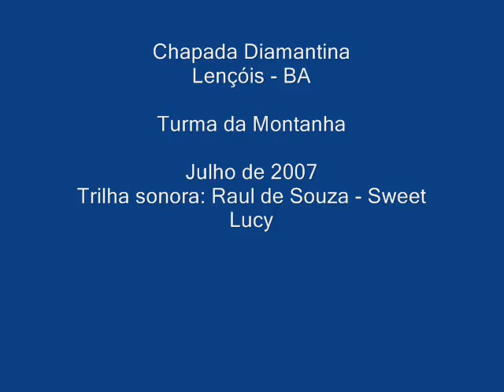Turma da Montanha: Lençóis - BA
Seqüência de fotos da viagem à Chapada Diamantina - Lençóis - BA, realizada em julho de 2007.